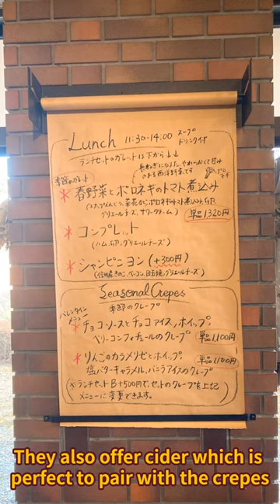Indulge in Lunch Sets and Delicious Crepes at Creperie Monkava＃shorts